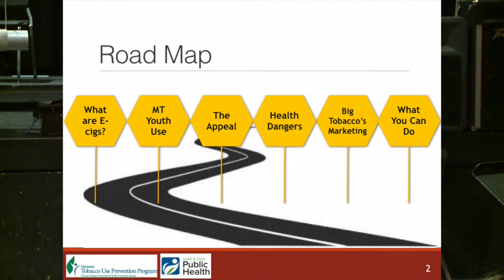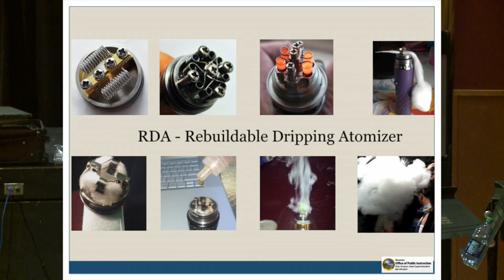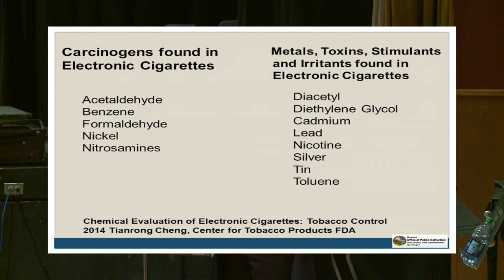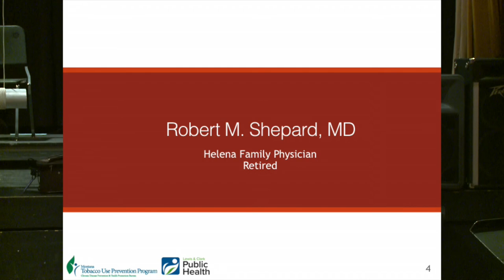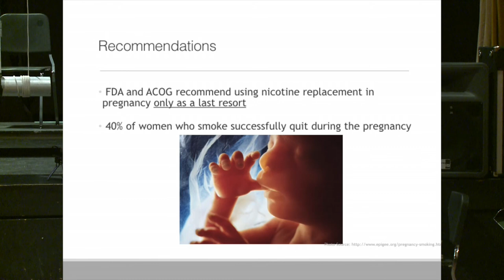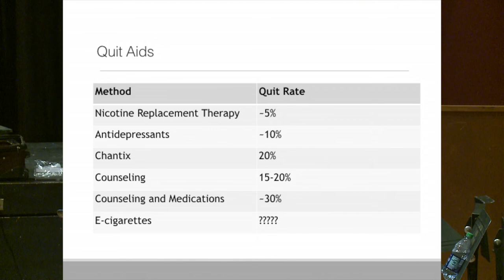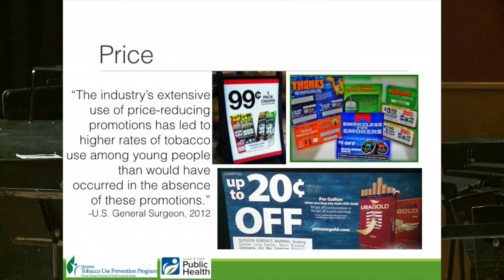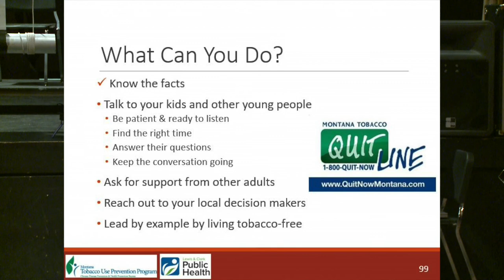E-Cigarette Forum 051817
This video is derived from two E-Cigarette Forums in Montana, one in Missoula on 05-17-17, and Helena on 05-18-17.  This Forum is for adults only.